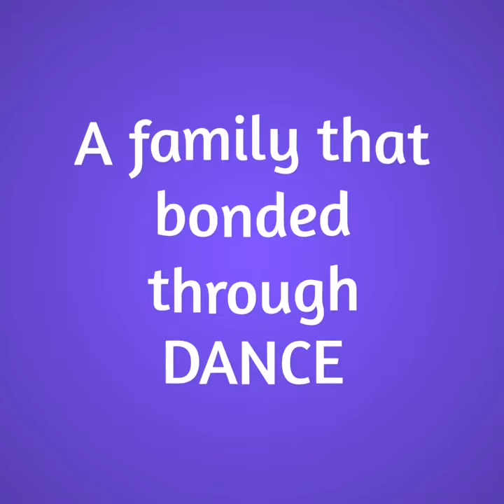Flex Fuzion Entertainment and Dance Academy - Gambia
A snippet of our daily Rehearsals. A safe space for the youth in dance to unleash and nurture their talents in The Gambia.